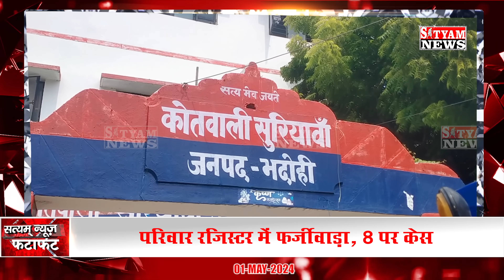BHADOHI जिले की आज की खबरे| भदोही 01 मई की खबर | BHADOHI SATYAM NEWS |BHADOHI 01 MAY NEWS